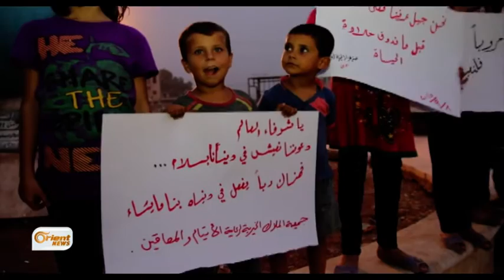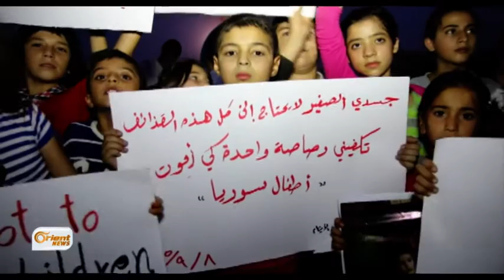Zarokên kêmendam binavkirirna hevalên xwe şermezar dikin